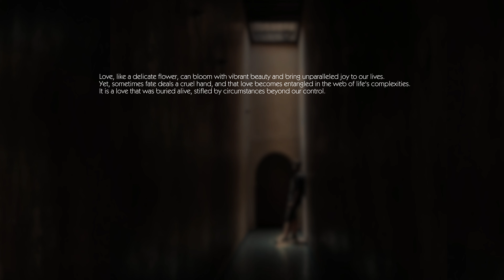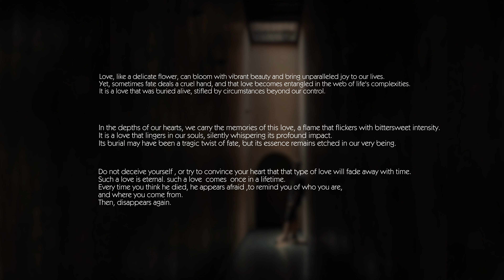B4D - BURIED ALIVE LOVE ( Unfortunate Rarity EP ) (Prod. apc beats)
Love, like a delicate flower, can bloom with vibrant beauty and bring unparalleled joy to our lives. Yet, sometimes fate deals a cruel hand, and that love becomes entangled in the web of life's complexities. It is a love that was buried alive, stifled by circumstances beyond our control.

In the depths of our hearts, we carry the memories of this love, a flame that flickers with bittersweet intensity. It is a love that lingers in our souls, silently whispering its profound impact. Its burial may have been a tragic twist of fate, but its essence remains etched in our very being.

Do not deceive yourself , or try to convince your heart that that type of love will fade away with time. Such a love is eternal. such a love  comes  once in a lifetime. Every time you think he died, he appears afraid .to remind you of who you are. and where you come from, then, disappears again.

Mix : B4D
Master : B4D
Written by B4D
Video Edited by B4D
Prod : (Prod. apc beats)